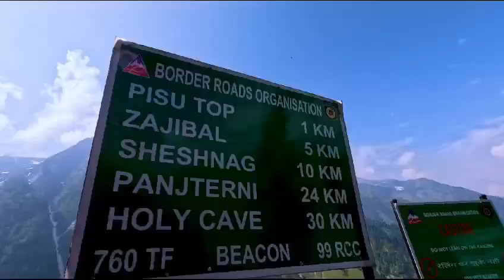ShriAmarnathJiYatra2024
Pilgrims from all over the country are flocking to Jammu and Kashmir for the Shri Amarnathji Yatra, and some have shared their uplifting experiences. This year, the yatra tracks have been significantly expanded and improved, ensuring a comfortable journey to the holy cave. A devotee commended the administration's arrangements, stating that the well-made tracks have made even the steep slopes easily navigable. The separate tracks for pilgrims and ponies have greatly facilitated the yatra. The team responsible for the improved tracks has done an outstanding job. Every essential facility, including langar, medical care, lodging, pithu, pony service, and robust security arrangements, is available along the route to the holy cave. The devotee expressed deep gratitude to the administration for these arrangements and encourages everyone to join the yatra with confidence.